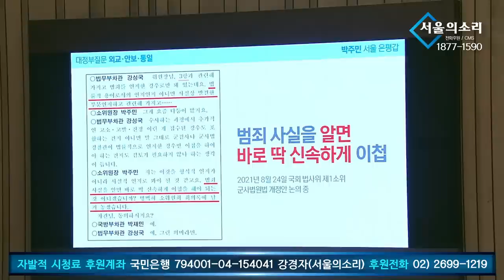박주민 역대급 분노 대 폭발!! ... "여기 장관이 어딨어!!"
5만원 (시사회 티켓 2매 + 포토 제작 에세이집)

 △ 월~금 오전 6시 30분 :  류효상의 〈신통알〉
 △ 월~금 오전 8시 :  유용화의 〈뉴스코멘터리〉
 △ 월,수,금 오후 1시 :  박예슬의 〈톡터뷰〉
 △ 월요일 오후 4시 :  백은종 양희삼 안진걸의 〈퇴진속으로〉
 △ 월요일 오후 5시 :  박영식, 조성환의 〈몹쓸정치 (몹시 쓸모있는 정치이야기)〉
 △ 화,목 오후 1시 :  백현빈의 〈정면돌파〉
 △ 화요일 오후 5시 :  백은종 정대택의 〈응징의 부활〉
 △ 화요일 오후 7시 :  이정헌의 〈아.설.대 (아침이 설레이는 대한민국)〉
 △ 화요일 오후 8시 30분:  양희삼의 〈희망공장〉
 △ 수요일 오후 3시 :  김태형 백자의 〈ㅆㄷㄱ (싸다구)〉
 △ 수요일 오후 7시 :  오현정, 이경, 이은영의 〈엄마정치〉
 △ 목요일 오후 2시 :  조병현 교장의 〈단재학당〉
 △ 목요일 오후 3시 :  김맹구와 〈선을 넘는 사람들〉
 △ 목요일 오후 5시 :  인권연대 오창익의 〈오다방〉
 △ 금요일 오후 6시 :  김맹구, 박예슬의 〈촛불같은 사람들〉
 △ 토요일 오전 11시 :  남태우, 박진영, 윤선희의 〈체 게바라의 노래〉
 △ 일요일 오전 11시 :  남태우의 〈민폐투어〉